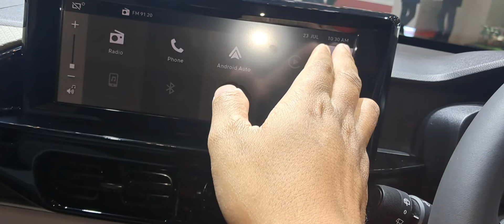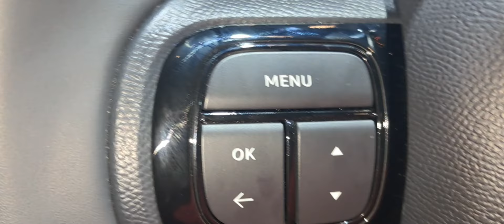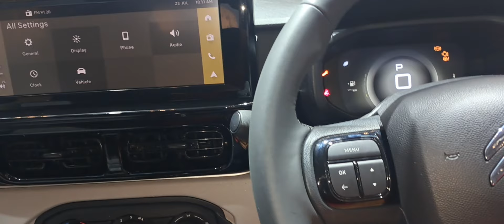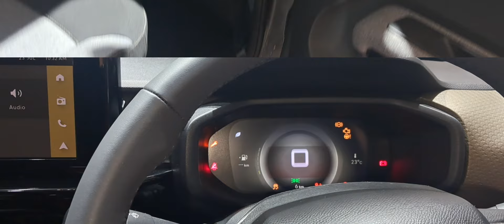Mobil SUV Gak Sampai 300 Juta - Citroen C3 Aircross A/T 6 Speed Turbo